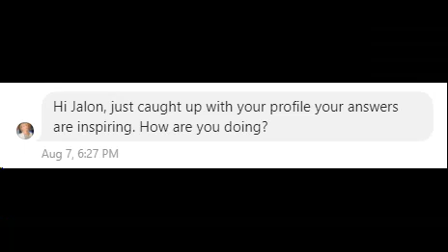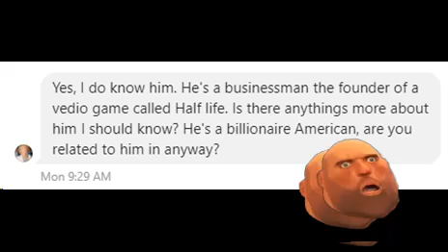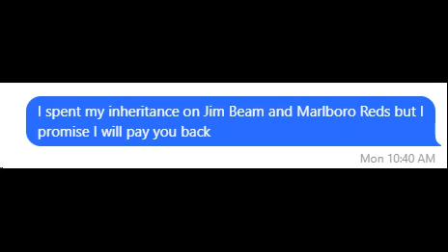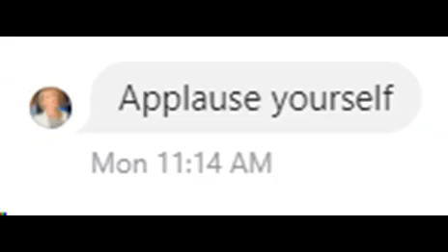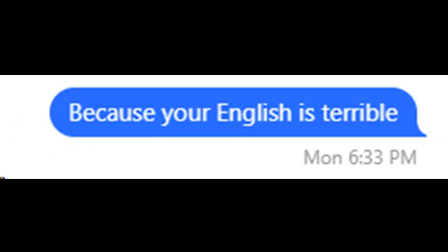Scammer thinks that I am Gabe Newell's daughter and need money for the Heavy Update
We all get these dumb messages.  Sometimes you just feel like having fun with them :)